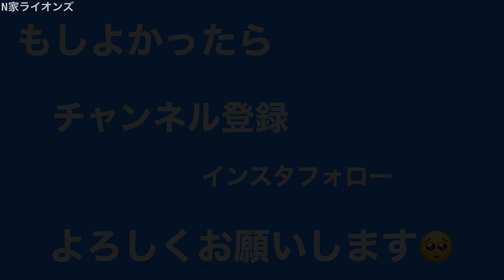日本ハム吉田輝星 投球フォーム スロー再生あり 2022/05/06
撮影機材:NikonP610